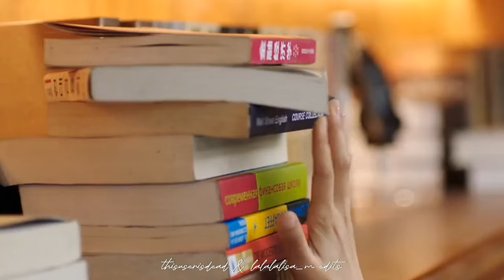çin klip // kemik iliği bağışı almak için CEO ile evlilik anlaşması yaptı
-Daha fazla edit-klip tarzı videolar görmek istiyorsanız kanalıma destek olmayı unutmayın!

✓Dizi: well intended love
✓Song: mqnzara
✓bölüm sayısı: devam ediyor

-Diziyi izlemek isteyenler için link:

2023

-beğen
-yorum at
korean mix
love story songs
love story
chinese mix
chinese drama
chinese school mix
chinese school love
chinese school story
korean love story
hindi song
mix
2023
new korean mix hindi songs new korean mix hindi song
korean mix hindi songs chinese love story song
new korean school love story new korean heart touching love story all korean drama songs Famous love story t-series trending song
School love story song new korean mix hindi songs 2023
new korean mix punjabi songs famous korean drama video song
new chinese school love story 2023 vampire love story
trending famous song love story korean drama love story 2023
bang music trending song white hill music trending song sony music India trending song